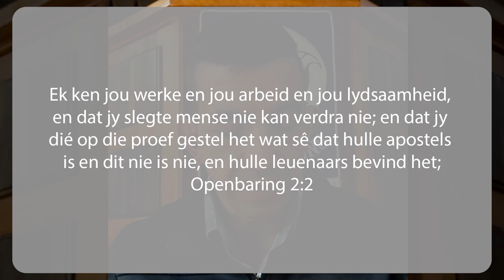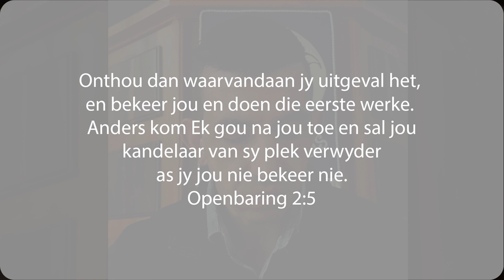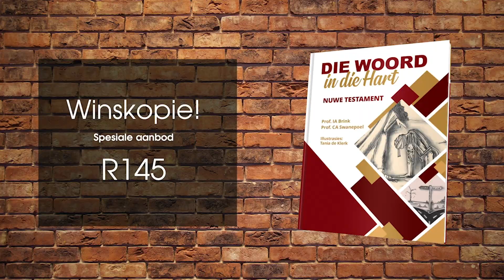Lewe in die Kerk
Ds. Adriaan Botes se oordenking uit Openbaring 2:2-5